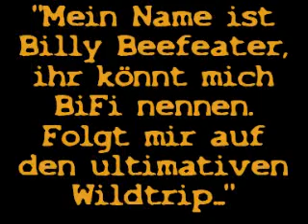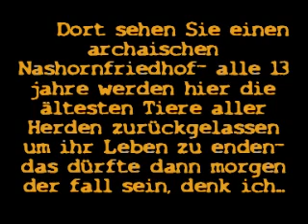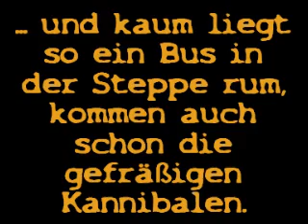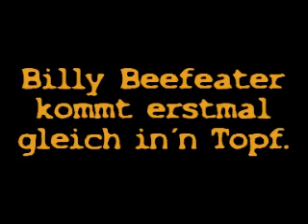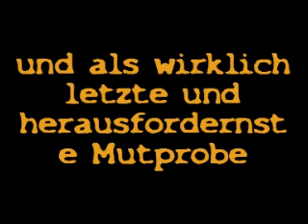"Safari" Themenabend Karmanoia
themenabend 9.3.2008